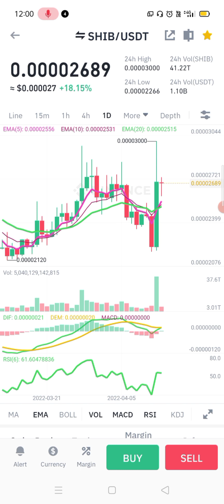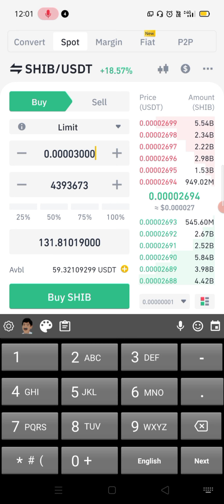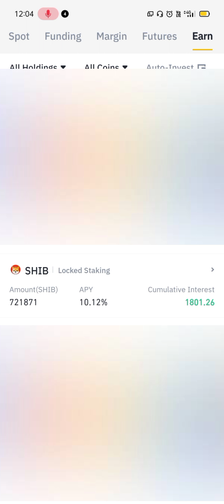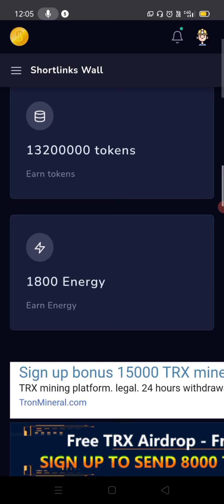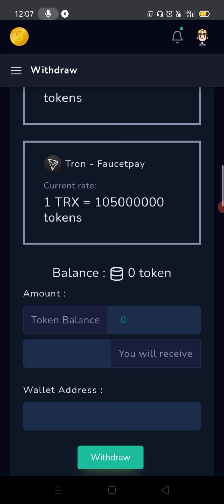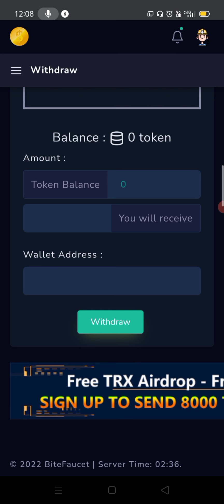Earn 30$ Per day | Earn Free Shiba Inu Unlimited | High Paying Shiba Inu Website | Cypro Currency